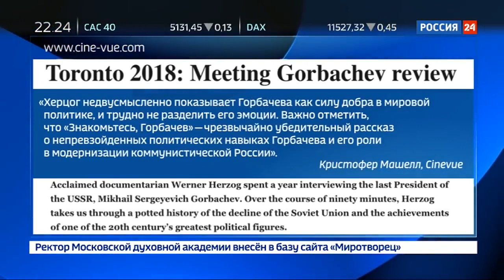Е.Ю.Спицын на канале Россия-24 в программе "Вести 22:00. Кому нужен фильм про Горбачева?"